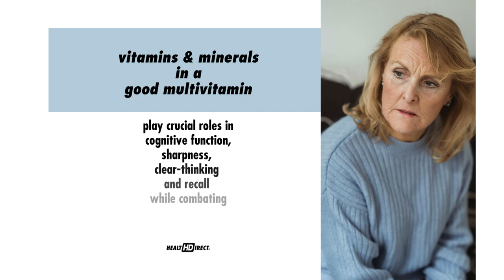A Liquid Multivitamin for Brain Health? Yes!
Feeling brain weary? Learn why a LiquidMultivitamin like Nature's Optimal Nutrition can help keep your brain vibrant and healthy in our latest blog post